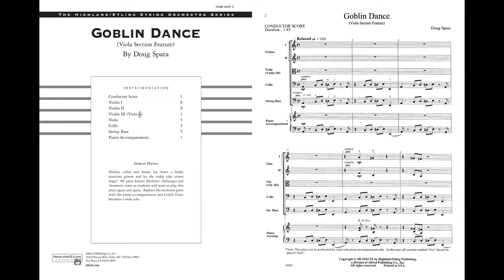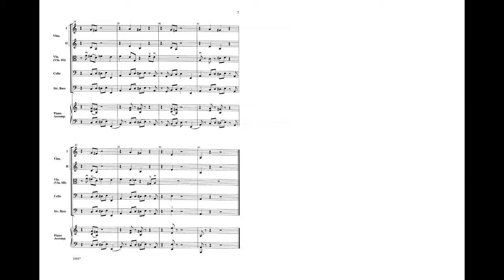Goblin Dance, by Doug Spata – Score & Sound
Goblin Dance
Viola Section Feature
By Doug Spata
Item: 00-18847
Series: Highland/Etling String Orchestra
Category: String Orchestra
Format: Conductor Score & Parts
Level: 2
Violas take center stage in this fun and colorful section feature. The funky pizzicato groove laid down by the violins, cellos and basses, combined with rhythmic challenges and chromatic notes, makes this piece one your students will want to play again and again. Replace the orchestra parts with the piano accompaniment and Goblin Dance becomes a viola solo.